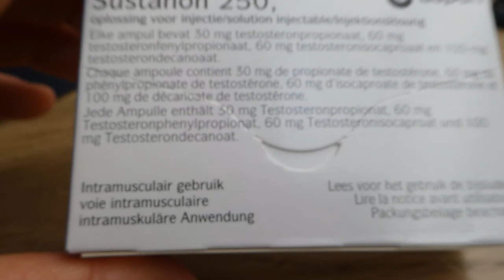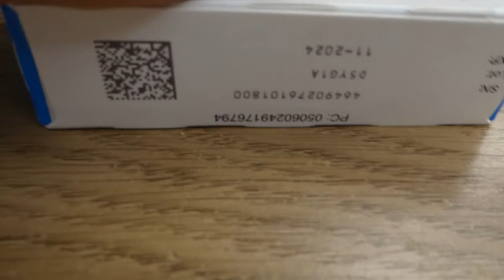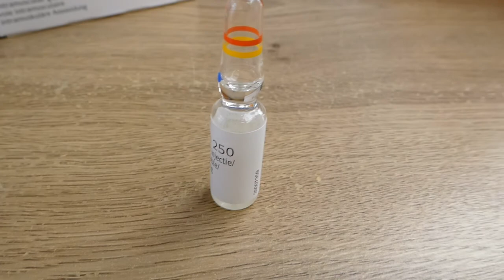vertellen en laten zien tesron